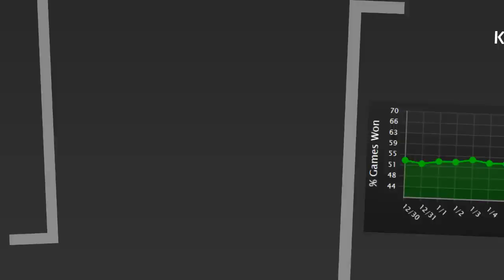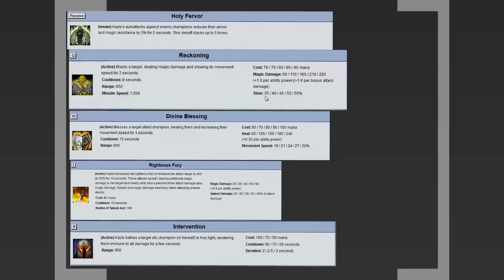Strongest Unknown Champions: Kayle Jungle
Hey everyone, I'm doing a new series now called the strongest unknown champions. Each video I'll be spotlighting a different champion that isn't that popular but is actually incredibly powerful. This week's video is on Kayle Jungle.

As always, I stream the champion that the post is about while the reddit post is active. Stop by my stream to watch jungle Kayle games and of course questions are always welcome.